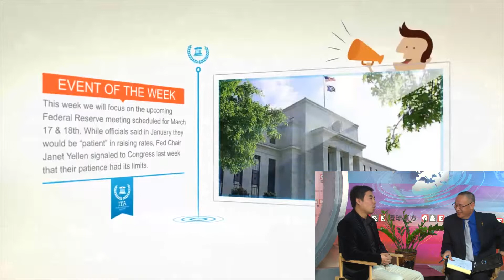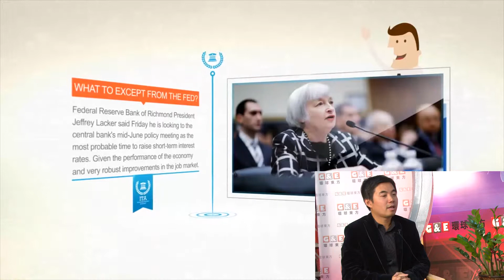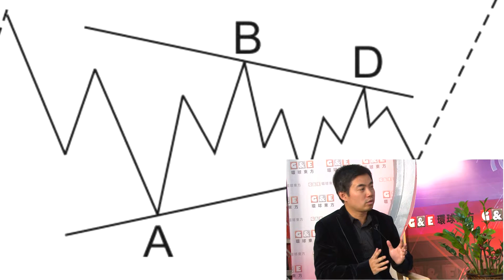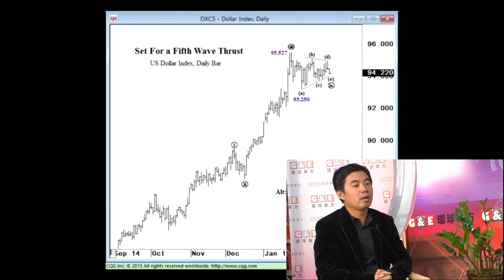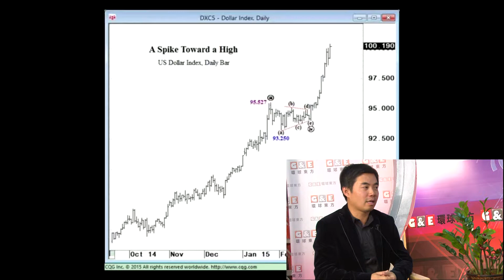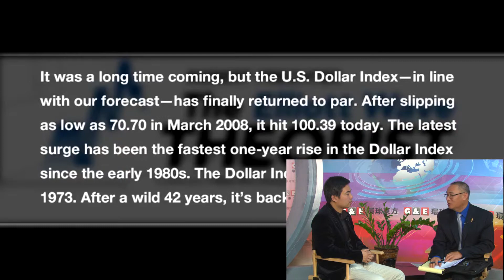貨幣戰爭丨環球聚焦 環球東方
美國準備加息，美元升值，世界各國紛紛降息，對美元貶值。美國經濟恢復，首先是金融體系的重建，更是強勢美元的結果。美元升值對出口貿易有負面影響，但對美國經濟是正面意義。